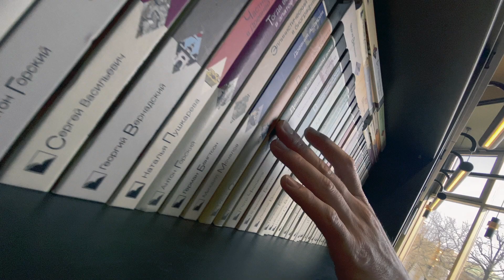Saint Petersburg 2021 - SPRING, football, ballet [HD]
Spring in the most beautiful city in the world, Saint Petersburg - HD video from a drone, on the streets, in the theater and, of course, on the football field. Go Zenit!

For 96 years "Zenit" has become a real pride and one of the brightest symbols of the city. On the victorious account of the blue-white-blue - all possible national trophies, the UEFA Cup and Super Cup. Having won the title of national champion for the third consecutive year in 2021, Zenit became the real leader of Russian football and secured the status of the football capital of Russia for St. Petersburg.

Working on congratulating of the club, the authors of the video rethought the traditional arrangement of the Zenit fans' anthem, keeping the recognizable melody. In the new version of the club anthem and one of the most famous songs about St. Petersburg, notes played on classical musical instruments have replaced the sounds of the city.

The Zenit Football Club would like to thank the State Hermitage Museum, the Mariinsky Theater and Maria Khoreva, the Subscription Publications bookstore, the HoodGraff art association and the residents of the most beautiful city in the world for their help in organizing the filming.

Blue-white-blue is a movement that unites millions of people around the world. Rooting for Zenit means singing the anthem in unison at the beginning of each match, playing to the beat with the great city. Rooting for Zenit means being a Petersburger.

Happy Birthday!

Sound video: Baltic Sound Productions
Composer, arranger and sound engineer: Georgy Zheryakov.
Sound producer: Evgeny Shchegolev.

If you have a YouTube channel or ever wanted to start one, I couldn't recommend @TubeBuddy any higher. It's an amazing service to help optimize, manage and grow your channel.